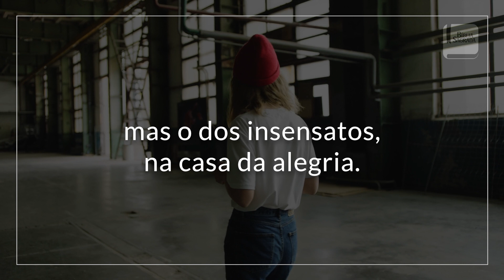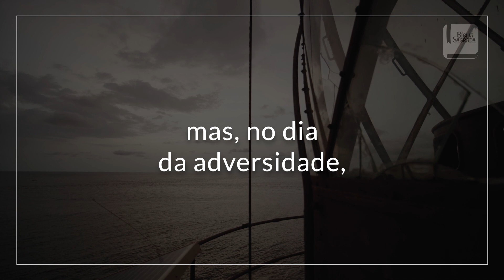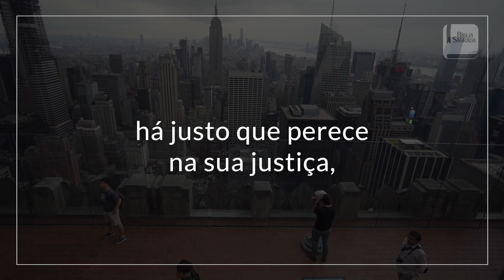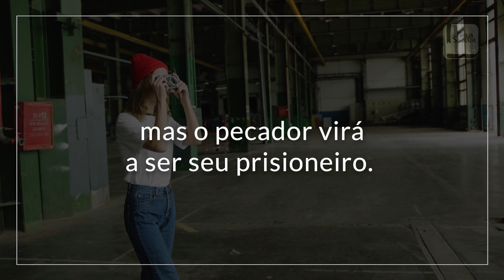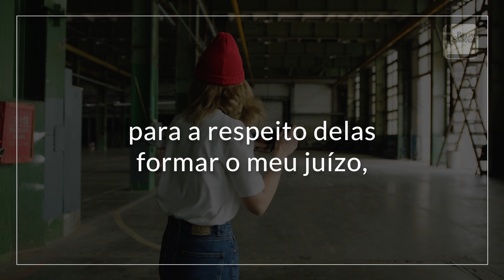Eclesiastes 7 - Aplicativo da Bíblia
Capítulo do livro Eclesiastes para ouvir ao longo do dia, durante devocional, caminhada, trabalho ou momentos com a família.

Nos diga nos comentários qual seu capítulo favorito de Eclesiastes!